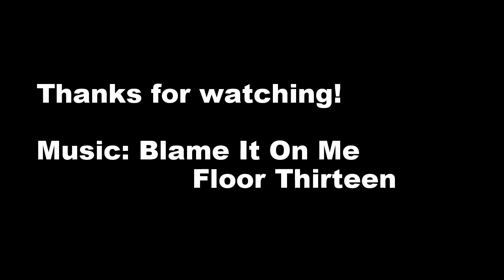Shooting Pucks 12 08 15 YouTube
First footage with my new GoPro Hero1. Shooting some pucks on my shooter tutor and EZgoal net with backstop. It's a little grainy because it's dark in the basement, but it still looks great in my opinion!